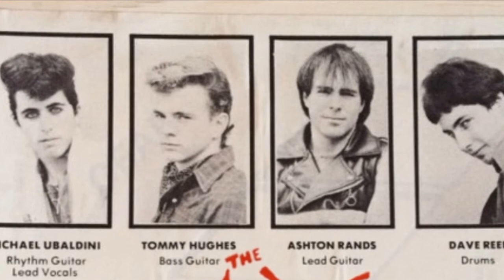Earwigs - Do You Wanna Be My Girlfriend (USA 1982)